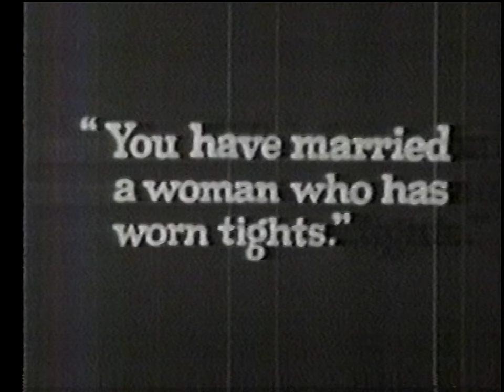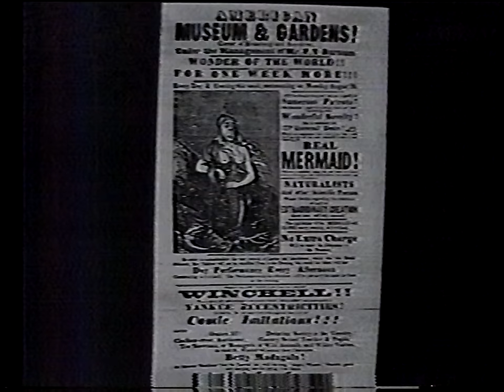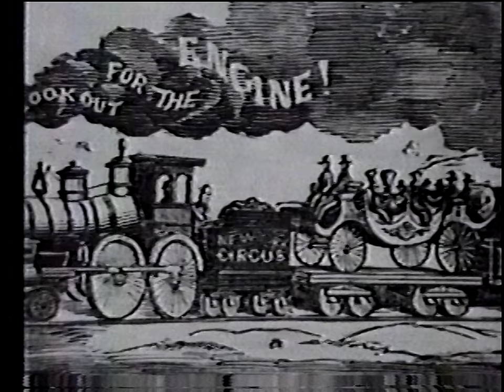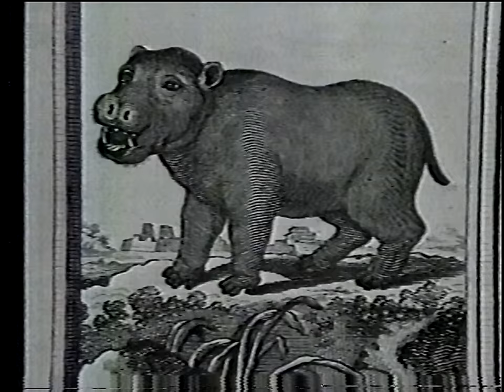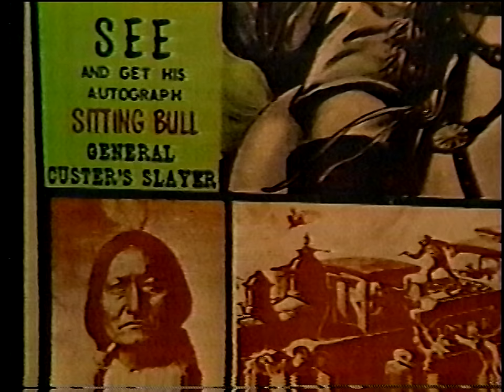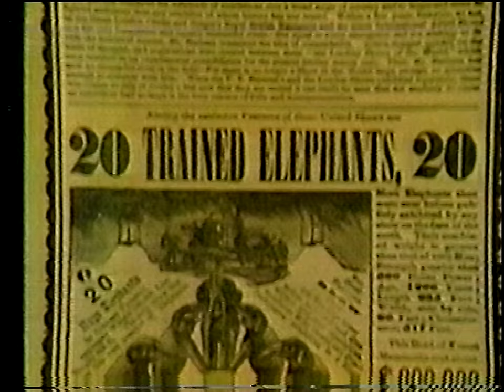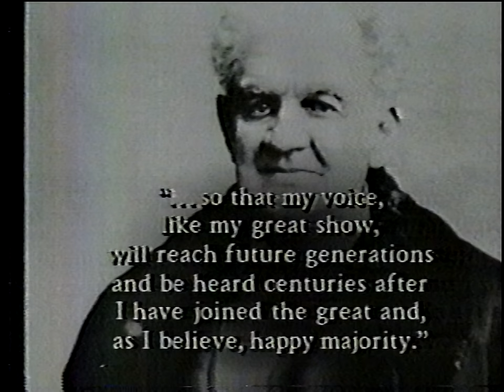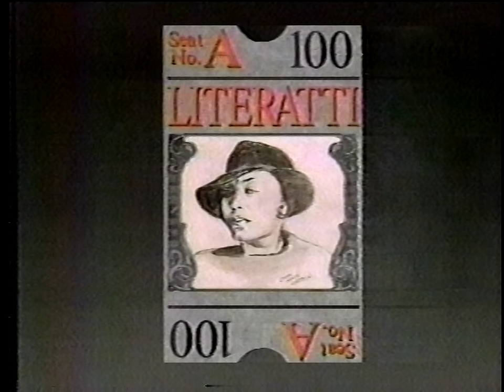American Experience - Barnum's Big Top (February 10, 1992)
Episode of American Experience from KQED San Francisco PBS

Recorded on unknown Betamax BII
Played on Sony Super Beta SL-HF860D thru DMR-ES15
Captured on IOData GGV-USB2